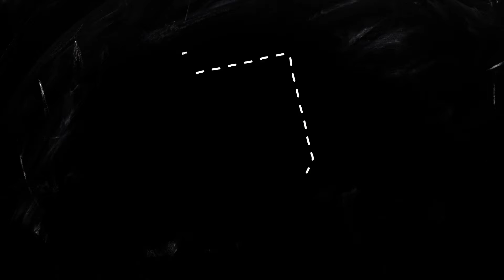Esta locura llamada La Pizarra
Todo lo que hicimos en marzo 2019 en La Pizarra